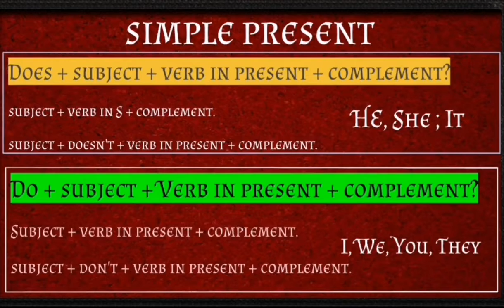5 grammar hacks for pre intermediate English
Take a quick grammar review of the simplepresent